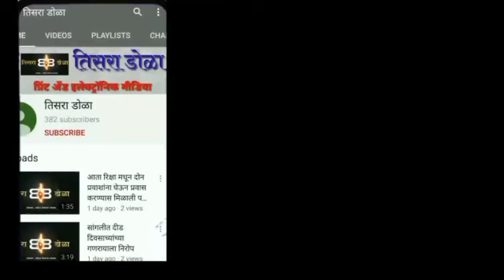पुन्हा बिबट्याच्या पायाचे आढळले ठसे...